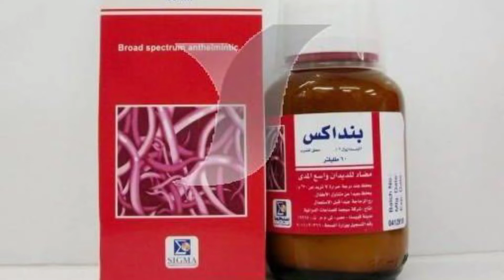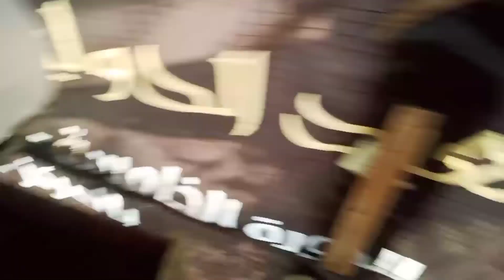💉علاج ترويق البيض🍳 بطريقه سهله علاج 5جنيه بس#غاوى_حمام_غزار